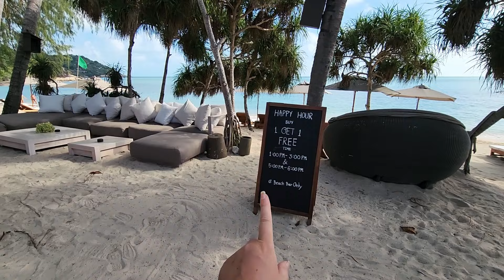Обзор ЛУЧШИХ отелей на САМУИ | SALA Samui Choengmon Beach Resort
✈️Хотите отправиться в путешествие мечты? Мы поможем!

В этом видео мы посетили SALA Samui Choengmon Beach Resort

Таймкоды:
00:00 - начало
00:31 - обзор виллы
02:26 - утро
02:42 - обзор делюкс номера
05:00 - атмосфера отеля, обзор спа и фитнес-центра
06:52 - пляжная зона
10:33 - завтрак
13:04 - итоги